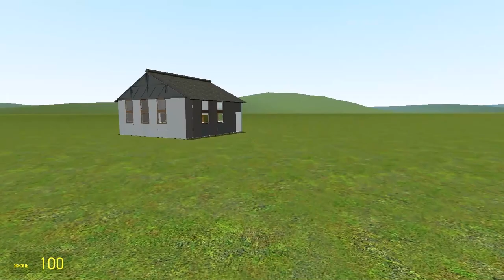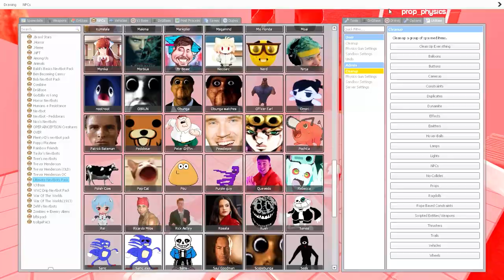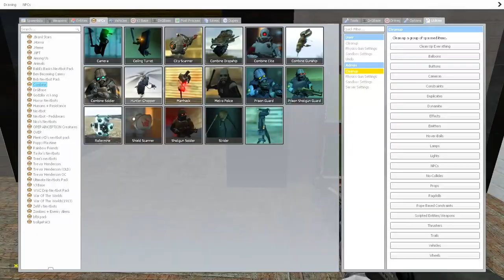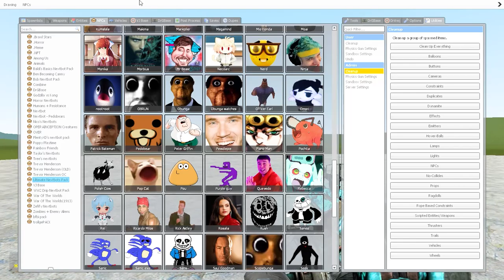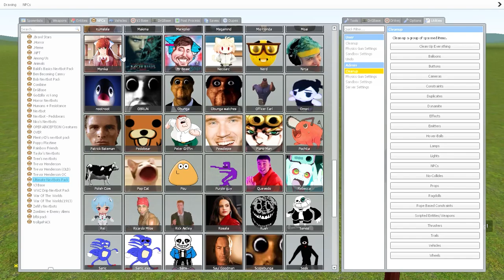OBUNGA BROTHERS VS HOUSES!! (Garry's Mod)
BROTHERS VS HOUSES!! (Garry's Mod)
👉 What's your favorite character?